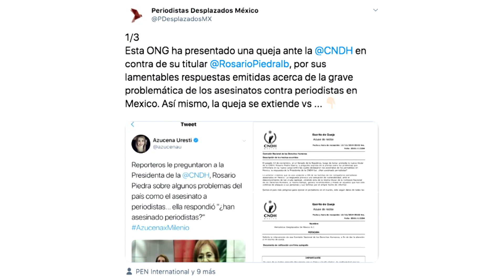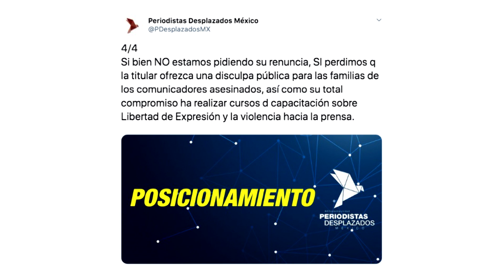DDC | La Comisión Nacional de Derechos Humanos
Que las escaleras se barren de arriba pa' abajo, pero ante la austeridad, la 4T olvidó comprar escoba y recogedor. Y se les quedó la mucha mugre del pasado. Ejemplo: la elección ilegítima de Rosario Piedra. Hoy con los apestados del Massimo y el Chicken McFly.